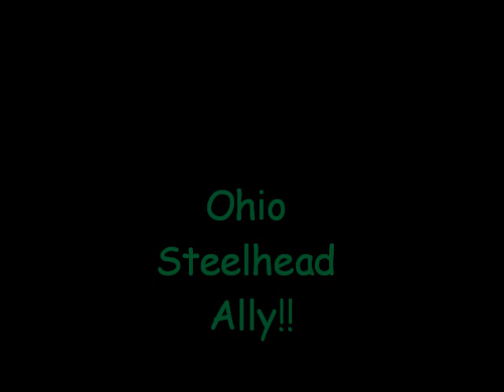Stonefly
Fast / effective  Steelhead pattern

Fly tied by Tom Ballard Jr